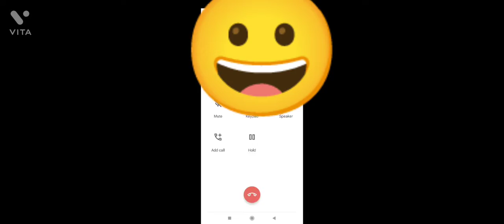FREE FIRE MAX Only knife challange BOOYAH gameplay